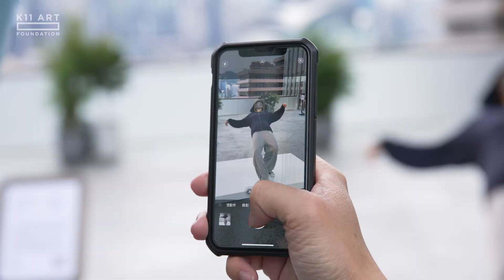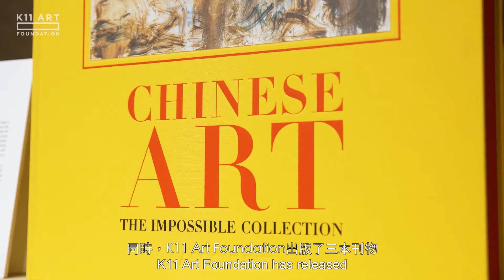Calligraphy Rhapsody – Retrospective Exhibition of Georges Mathieu | 戲墨狂想曲：喬治•馬修回顧展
Delve into the idea of abstraction and learn about how Georges Mathieu (1921 –2012), a painter👨‍🎨, philosopher👨‍🏫, and pivotal instigator of Lyrical Abstraction, shifted away from figuration and pursued a gestural abstraction away from geometrical abstraction.

Also a recap of our recent art happenings: 𝘔𝘪𝘤𝘳𝘰𝘮𝘦́𝘨𝘢𝘴: 𝘏𝘰𝘯𝘨 𝘒𝘰𝘯𝘨 - the premiere of Théodora Barat’s 𝘖𝘧𝘧 𝘗𝘰𝘸𝘦𝘳 and Xu Zhen’s 𝘐𝘯 𝘑𝘶𝘴𝘵 𝘢 𝘉𝘭𝘪𝘯𝘬 𝘰𝘧 𝘢𝘯 𝘌𝘺𝘦👀.

抽象主義可以表現出來嗎？

作為畫家👨‍🎨、哲學家👨‍🏫，「抒情抽象」之父喬治．馬修（1921 – 2012）與幾何抽象主義分庭抗禮。透過影片你可以粗略感受到藝術家對無限抽象的強大內在能量，亦可一暏👀展覽開幕當天的盛況，包括「微觀巨世：香港」首映🎥Théodora Barat的全新媒體作品《Off Power》，以及徐震的作品《只要一瞬間》。